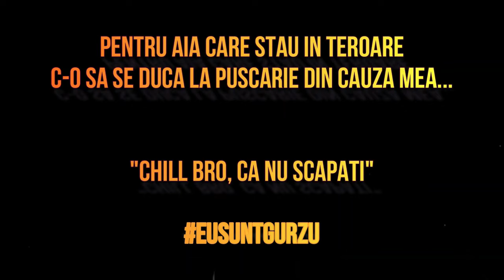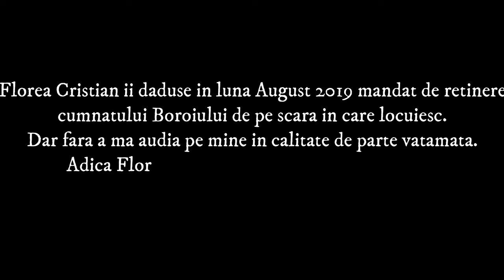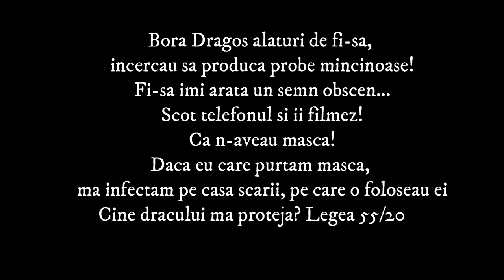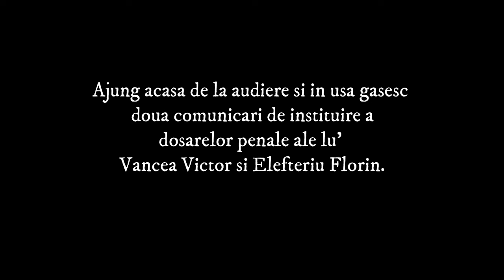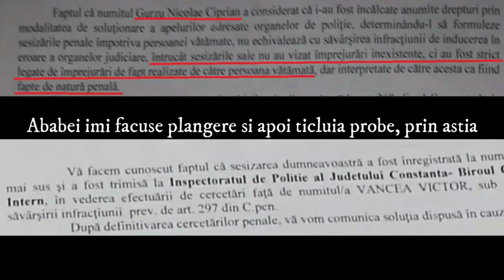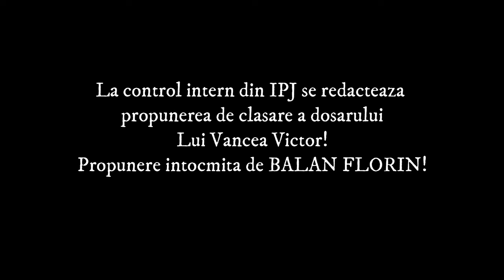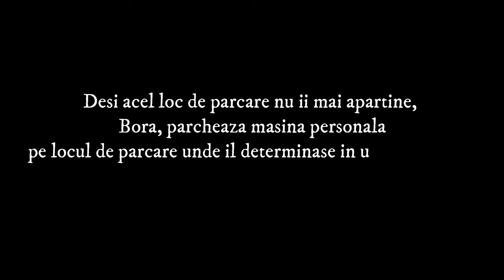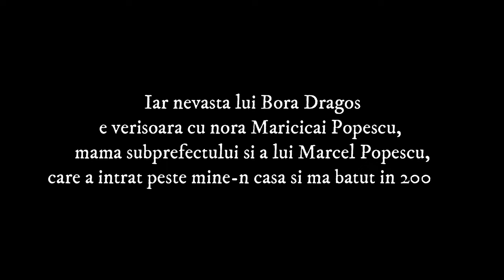NEPREGATITI IN SLUJBA CETATEANULUI.Pana unde ajung tentaculele caracatitei infractionale?DISS Vancea